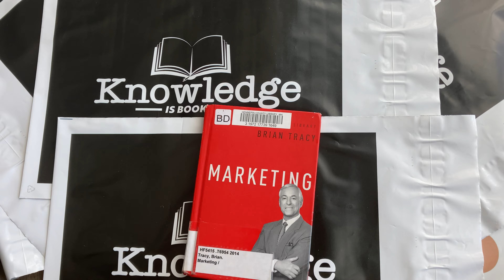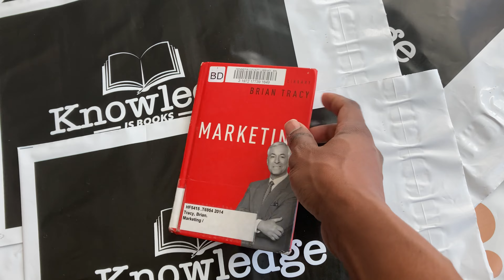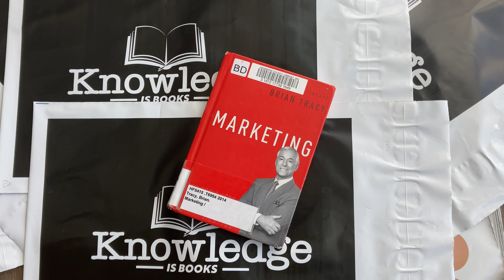@knowledgeisbooks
- book club
- Brian Tracy Marketing Book
- more knowledge from reading